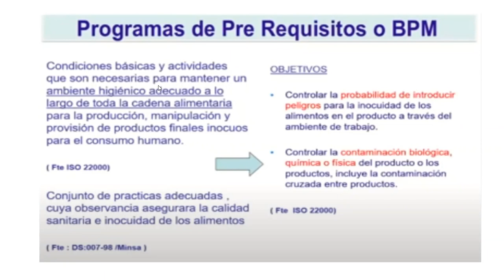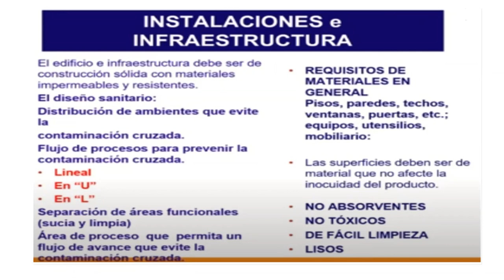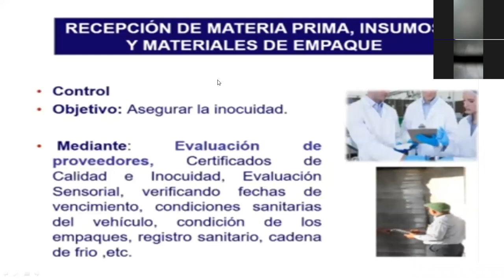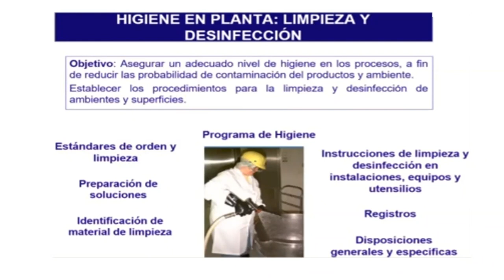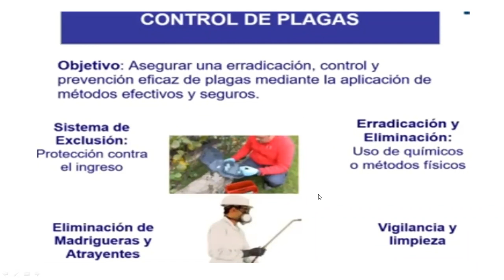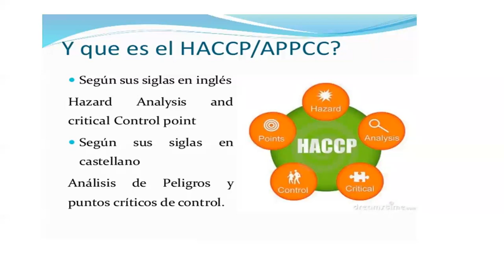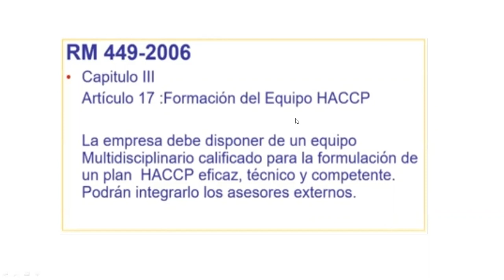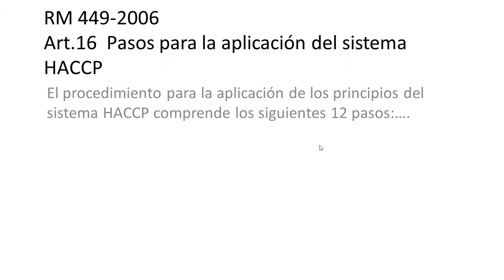Control de Calidad Agro I , clase virtual 2 , parte 2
Clase virtual 2 (recuperación) del 04/05/20 Control Calidad Agro I